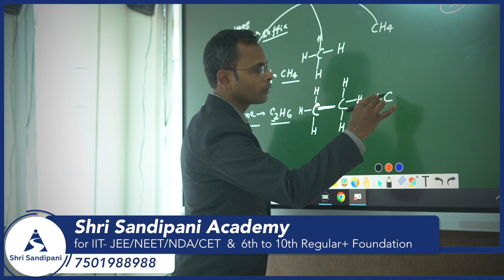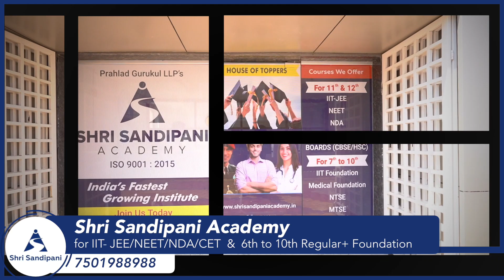Tour at Shri Sandipani Academy Ahmednagar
Shri Sandipani Academy was established in 2015 by K. Balraju (B.Tech NIT Warangal, JEE AIR-6) and has completed successfully so many years of quality educational training. Now it is a company with a name PRAHLAD GURUKUL LLP. Our staff has increased from two faculties to 19 faculties and seven nonteaching staff. All the faculties are either IITians or NITians for Physics, Chemistry and Mathematics and minimum 10 years of experience M.Sc holders in specialization in Zoology and Botany. Every year we have achieved different goals and developed our groups and activities . We have the activities for development of student’s logical, scientific, spiritual and social aptitude. We also conduct the programmes to develop the personality of students.

Shri Sandipani Academy has achieved good results in JEE exam, NEET exam , CET exam. Every year we are adding good results in our credit. We request you to visit our Result section of successful students.